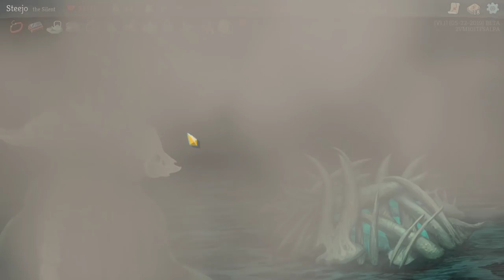#68 Velvet Choked - Slay The Spire - Slay The Spire Gameplay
Slay The Spire Gameplay! In this video I will be showing off some Slay The Spire Gameplay! Slay The Spire is a fusion of card games and roguelikes. Remember if you're having fun and liking the content then fire some likes, drop some comments and share it with your buddies!

What is Slay The Spire?